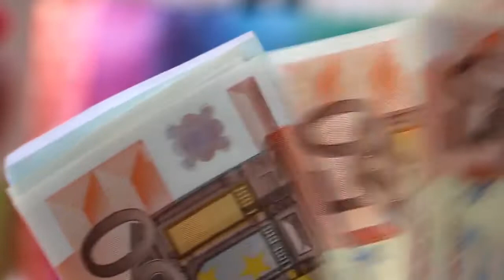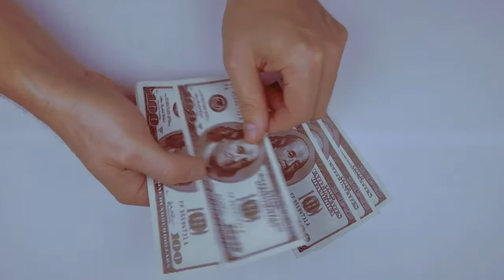धनतेरस से पहल घर ले आये ये 1 चीज़ 50 गुना प्रबल योग बनेगा आपके लिए धन का